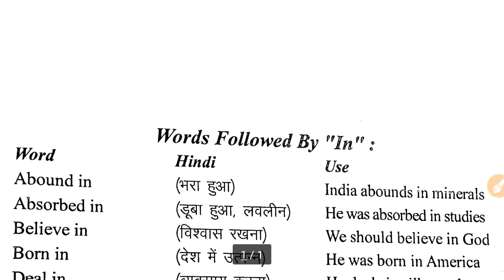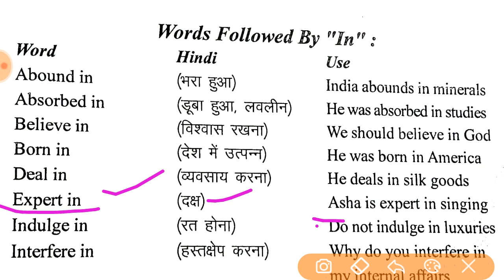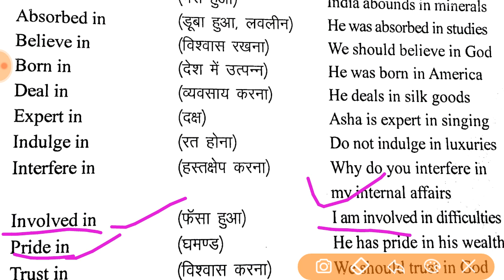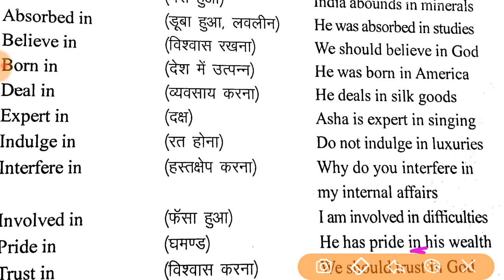Fixed preposition for Airforce (X&Y)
Mission to complete all practice set within few days..